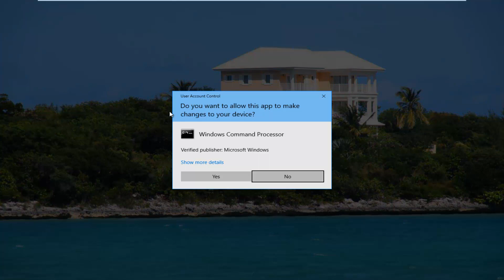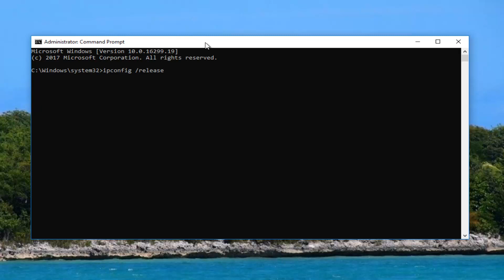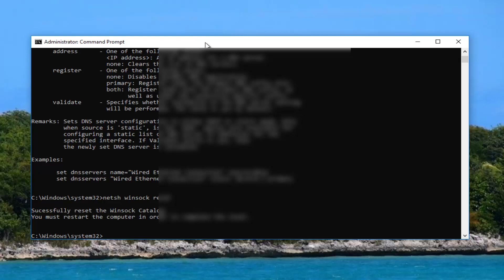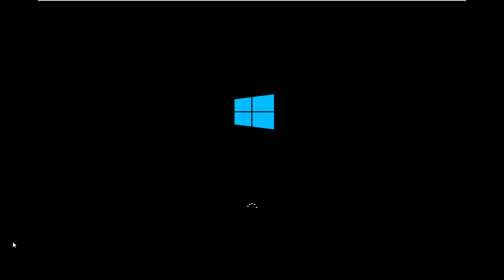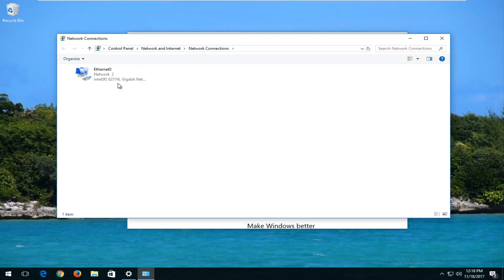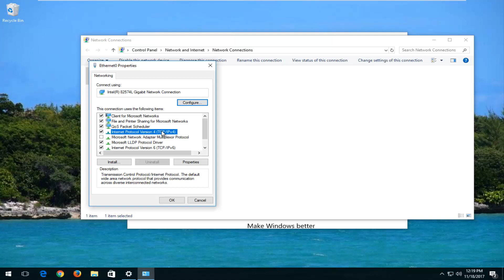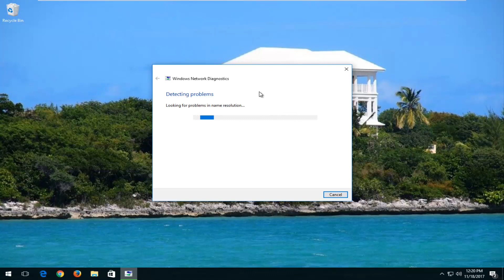Fix the Connection Has Timed Out. The Server Is Taking Too Long to Respond in Mozilla Firefox FIX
the connection has timed out the server at is taking too long to respond